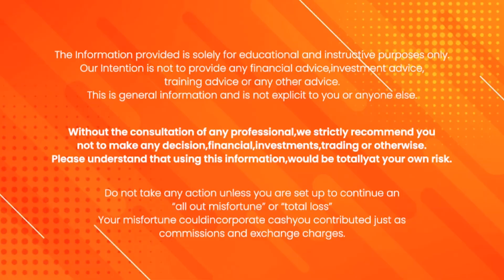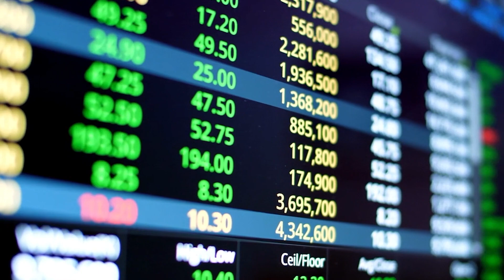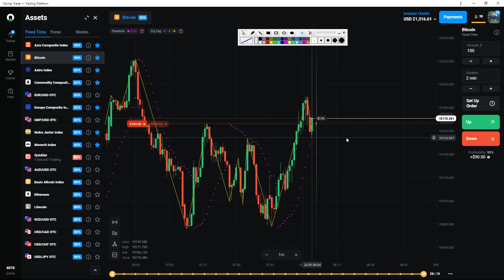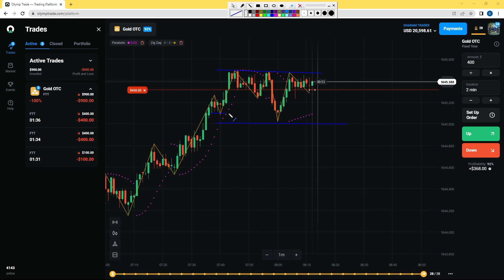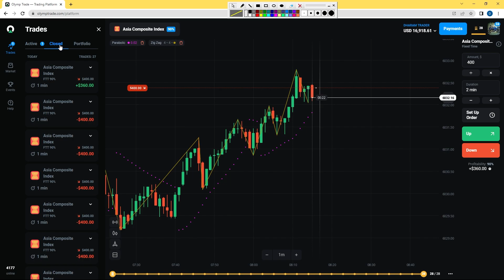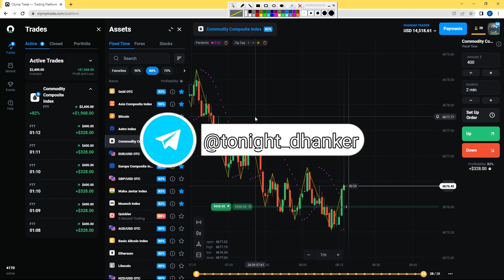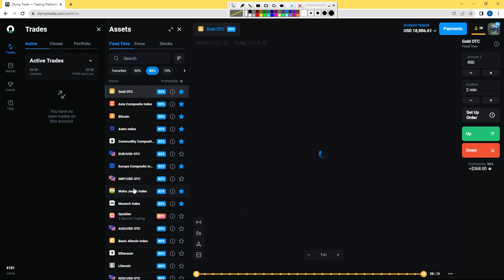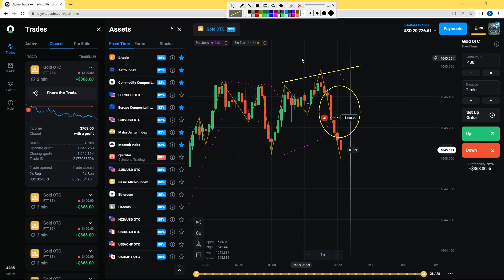Olymp Trade 90% working strategy buy ( Zigzag & parabolic ) Olymptrade using 100% working bug